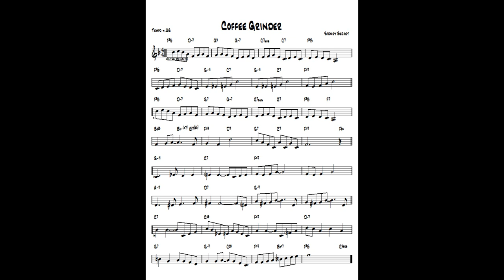Coffee Grinder ( TvdH ) - Jazz guitar & piano cover ( Sidney Bechet )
written Sidney Bechet - Arr. and re-harmonization by Tonnie J van der Heide - improvisation guitar Ibanez Artcore & piano Yamaha CLP 270